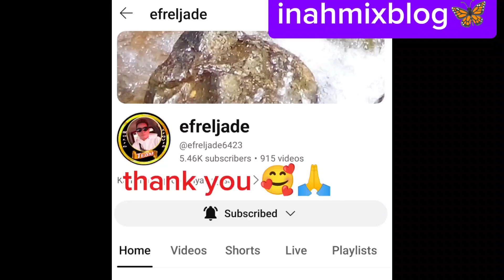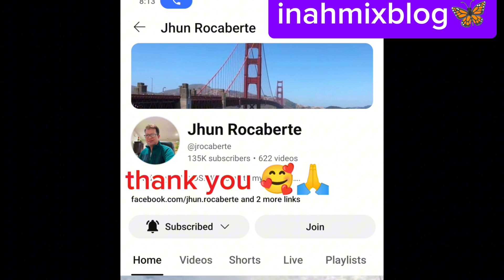road trip at pasasalamat alhamdulillah channelmembers solid& liquid team and All my yt friend🥰🙏